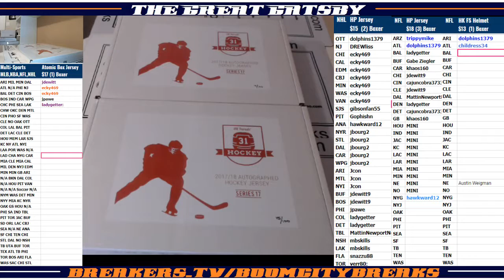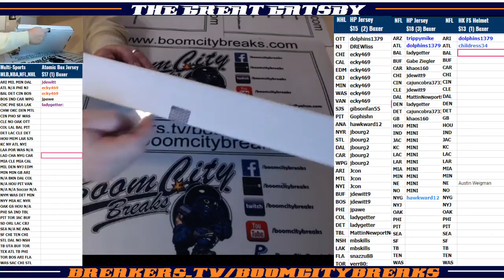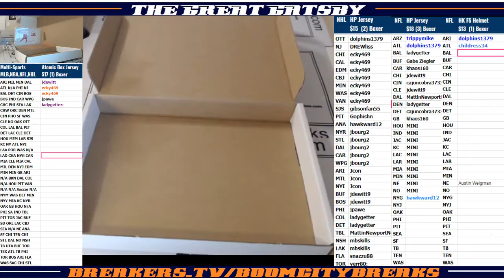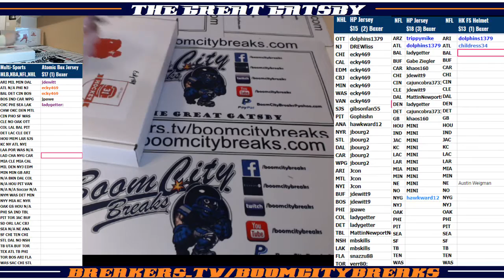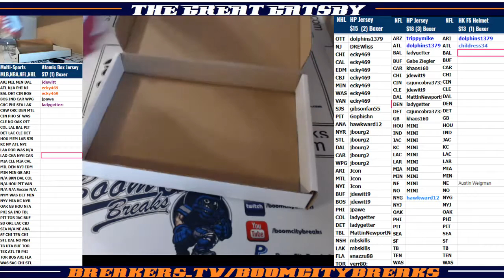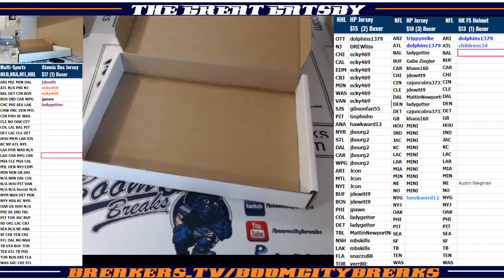2017 11 08 2017 HP NHL Series 17 2 Boxer, Rod Langway, Dylan Larkin